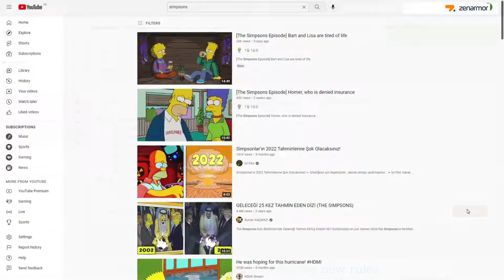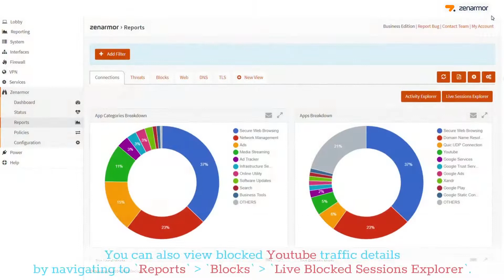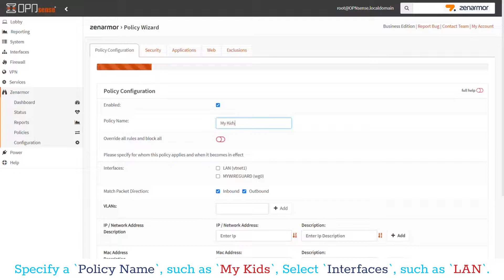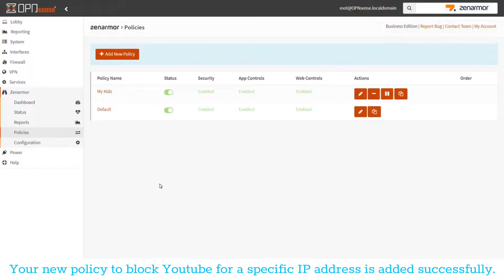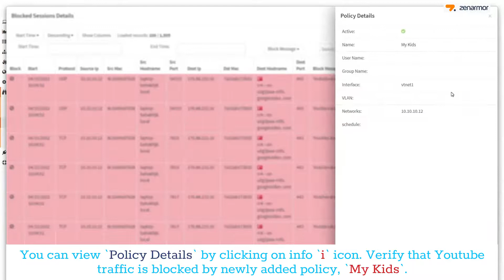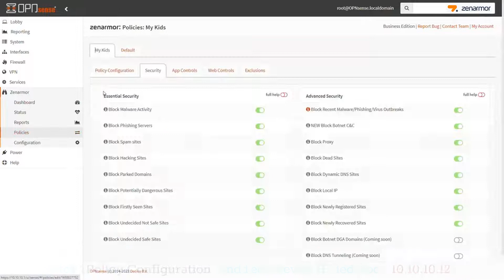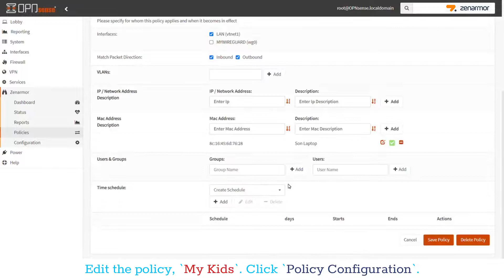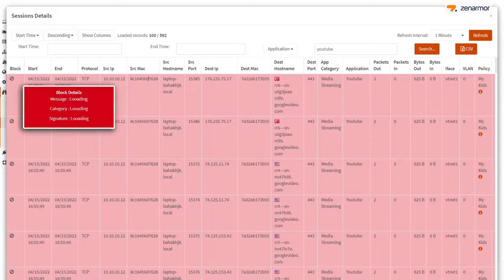How to Block YouTube on OPNsense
Zenarmor® allows you to block media streaming applications, such as YouTube videos, easily on the OPNsense firewall. This video will guide you through the configuration of Zenarmor® NGFW plugin and perform traffic analysis for blocking YouTube in real-world cases.  This tutorial will show you how to restrict access to YouTube for all clients on your whole network, for the specified IP address(es), specific device(s)/MAC address(es), and to restrict access to all media streaming apps and time-scheduling.

Chapters
0:00 Blocking YouTube for Entire Network
0:38 Verification & Viewing Reports
1:58 Blocking Media Streaming Applications
2:38 Verification & Viewing Reports
3:08 Blocking YouTube for an IP address
4:40 Verification & Viewing Reports
6:18 Blocking YouTube for a device / MAC address
6:58 Verification & Viewing Reports
7:47 Time scheduling to Block Youtube
8:38 Verification & Viewing Reports